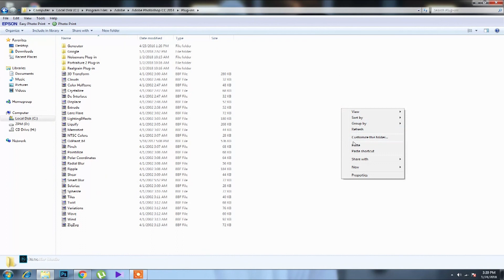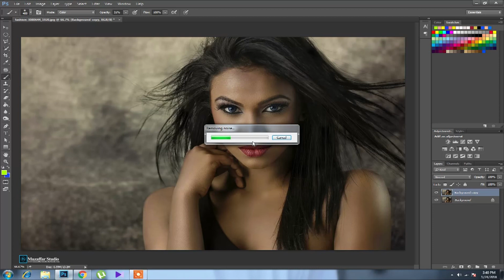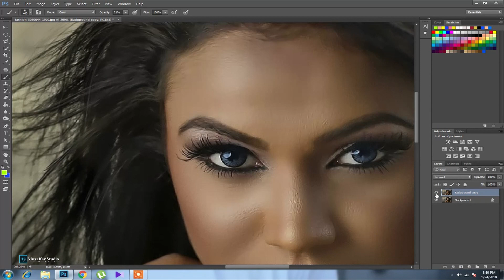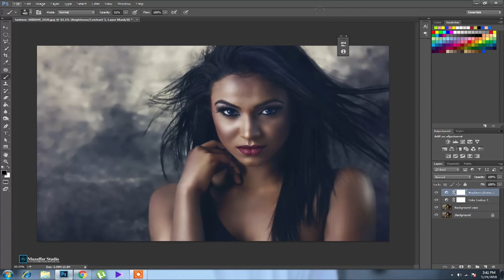Oil paint Install and Color Lookup Dark Photo Effect Short Photoshop Tutorial YouTube